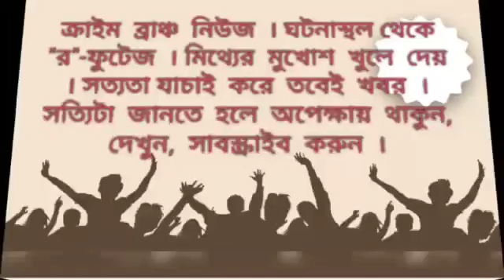থানার আইসি ভোটারদের প্রভাবিত করছেন, অভিযোগ বিজেপি প্রার্থীর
মৌসুমী খাঁড়া। মেদিনীপুর। ক্রাইম ব্রাঞ্চ।

বুথে ঢুকে খড়গপুর টাউন থানার আইসি ভোটারদের প্রভাবিত করছেন এমন অভিযোগ তুলে রাস্তায় দাঁড়িয়ে ধমক দিলেন খড়গপুর জনসভা বিজেপি প্রার্থী প্রেমচাঁদ ঝা। আইসি কেন একাধিক পুলিশ নিয়ে ঢুকছেন তা নিয়ে প্রশ্ন তুলেছেন। এরপরই বিএসএফের আধিকারিকের কাছে অভিযোগ জানান তিনি। তারই পাশাপাশি মহকুমা শাসক অর্থাৎ রিটানিং অফিসার কেউ অভিযোগ জানিয়েছেন টেলিফোনে। লিখিতভাবে অভিযোগ জানানো হয়েছে, বলেও জানিয়েছেন প্রেমচাঁদ ঝা । খড়্গপুরের ২৬৭ নম্বর এবং ২৬৫ নম্বর এইচটিসি ট্রেনিং স্কুলের ঘটনা।